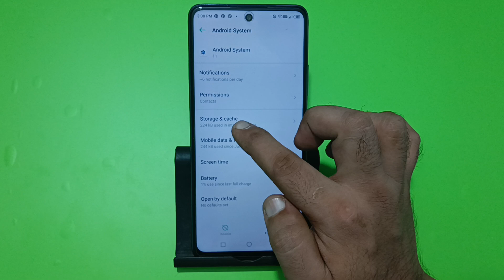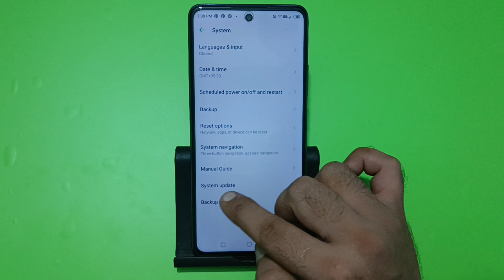Wi Fi connected but no internet access infinix note 40x, Wi Fi connect hone per bhi internet nahin c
access in laptop
wifi connected but no internet
access in mobile
access in tv
access in telugu
access in tamil
access in samsung mobile
access in mobile telugu
access in android phone
access in iphone
access in phone